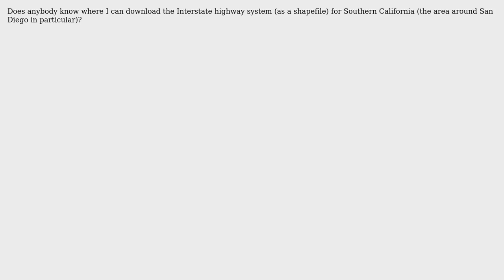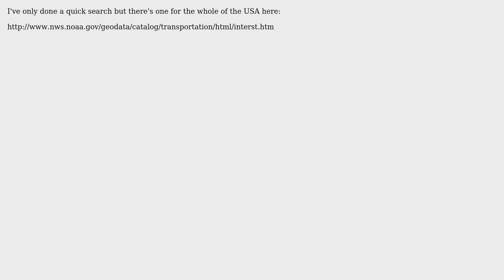GIS: Where can I download Southern California Interstate Highway System in a Shapefile?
With thanks & praise to God, and with thanks to the many people who have made this project possible! | Content (except music & images) licensed under CC BY-SA | Music | Images & others | With thanks to user zetar user HeyOverThere user Chris W user Alan Carr and the Stack Exchange Network Trademarks are property of their respective owners. You are responsible for your own actions.